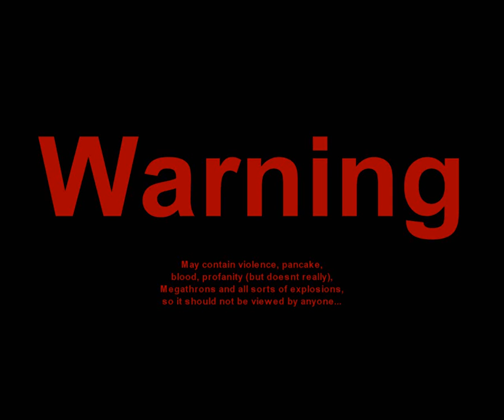Gasi Kobayashi - Disorder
Released: 2008.07.??
Ships Used: Megathron
Type: Solo PVP